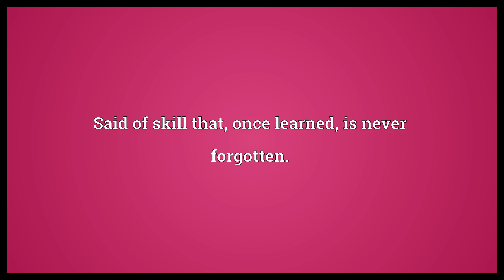Like riding a bike Meaning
Video shows what like riding a bike means. Said of skill that, once learned, is never forgotten..  Like riding a bike Meaning. How to pronounce, definition audio dictionary. How to say like riding a bike. Powered by MaryTTS, Wiktionary